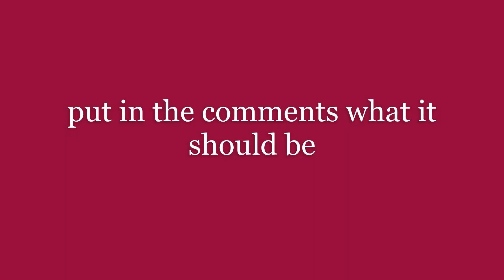Changing channel name!